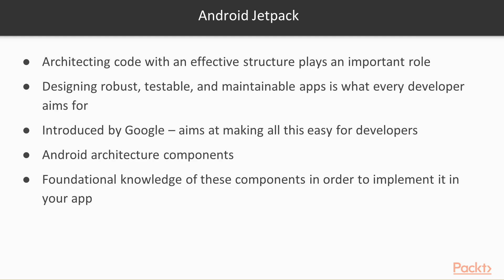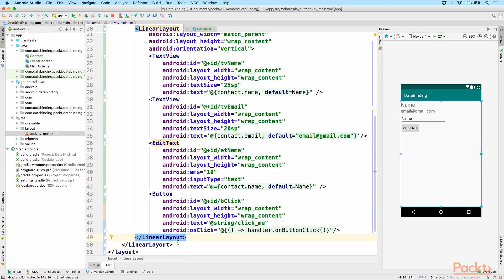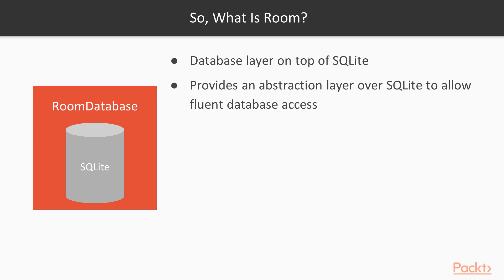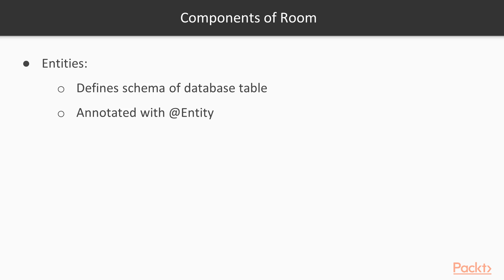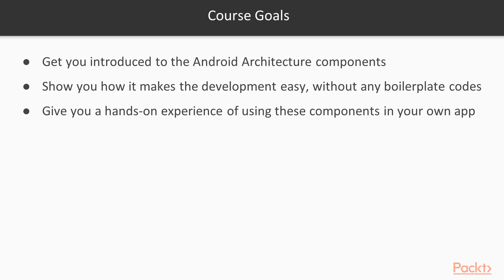Android Jetpack Architecture Components: The Course Overview | packtpub.com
This video tutorial has been taken from Android Jetpack Architecture Components. You can learn more and buy the full video course